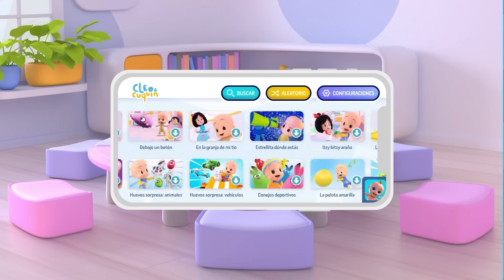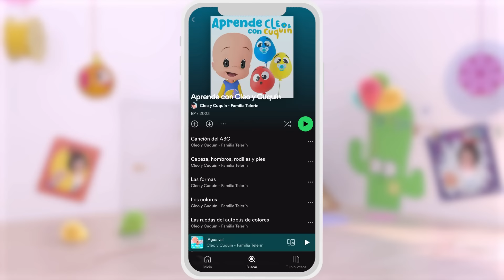Jogue com cuidado! Não se machuque! 🚲 e mais músicas infantis de Cleo e Cuquin - Família Telerín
É hora de brincar! Aprenda dicas com Cuquin sobre como ter cuidado ao brincar e não se machucar. Você está pronto para dançar e cantar junto com essa compilação de músicas infantis?

LETRA:
Bebezinho pera ai!
Capacete tem que usar!
Não, não, não, me deixe em paz
Isso para mim não da!
Ohh!
Irmãzinha venha aqui
Que do velotrol cai
Eu te ajudo meu Cuquín
Já está pronto pra curtir!
Bebezinho pera ai!
Sem as luvas não vai dar!
Ohh!
Irmãzinha venha aqui
Eu te cuido meu Cuquín
Tudo certo pra curtir!
Bebezinho pera ai!
Joelheira tem que usar! (bora brincar!)
Sim!!
Irmãzinha venha aqui
Eu te curo meu Cuquín
Tá prontinho pra curtir!